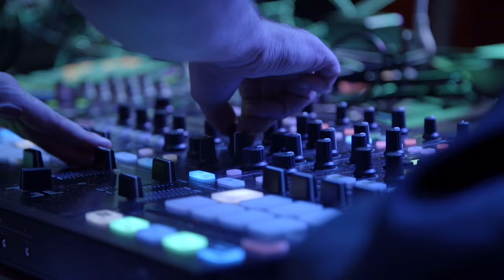TranceFormation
A lavish, luxury event produced by red.tree.inc in association with Pro-B Tech, and B Tech Noir...TranceFormation was the first of its kind in Asheville, NC.  An outstanding experience for your eyes and your ears...  lineup included your favorite artists -Austin Leeds, DC of Rabbit In the Moon, AK1200, Terra Ferma w/ Special Guest Kevens, KRI, Order of Elim, Daydreamn, Disc-OH, Antōn Colón, City Of Pyramids, DLX, In Plain Sight, CLRH2O, Luis Armando- and a special thanks to artist red.tree!

We thank the following for bringing additional excitement to the event:

Trillium Dancers, Christine Maeillo’s Airbrushing Team, Ananda Springsteen & Super Star Stilts, Live painting by: BlackWolf, TĒFA for costuming & door by Alan T.

Catering & Beverages by:  67 Biltmore, Biltmore Winery & Highland Brewing Company & Blue Ridge Event Staffing

Photography by: FishBone’s Photography (Christopher Gill)
Video Footage by: Full Scale Productions
Video Editing by: Kaukuta Saint
Visual Media by: DAYDREAMN
Social Media by: Dana Breen
Billboard Advertising by: Fairway Outdoor Advertising

Promotions by: Ramin Neshan, Marty Prossick, Nat Allister , Dana Breen, John & Elena Chu, Chad McNeeley & Alon Bar

Artist Conceirge by:  John & Elena Chu & Micheal Starseed

Many thanks to our support teams!

Tigress Productions- Leslie Rogers & team!  Stage Manager-Stuart Engel & team, Sacred Element Event Designs (Maurice Legendre), Invention Designs (Elisha Brinton), Advanced Solutions, Classic Event Rentals, Eagle Limousine & Transportation, FLOW Event Services, Asheville Police-Department- Officers Matt Price & Chad Bridges

Many thanks to: Brent Lawson of Pro B Tech Global DJ & Artist Management for all your European support & promo!

Thank you to Highland Brewing Company for the great venue!
Check out the footage of the first major event from red.tree.inc and follow us for updates on future events!